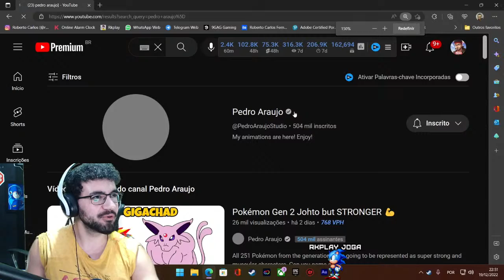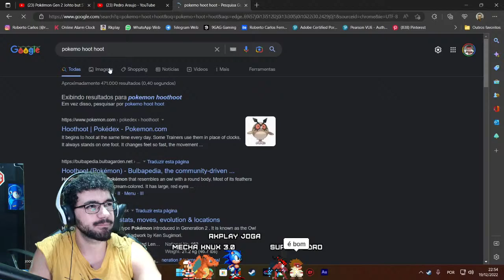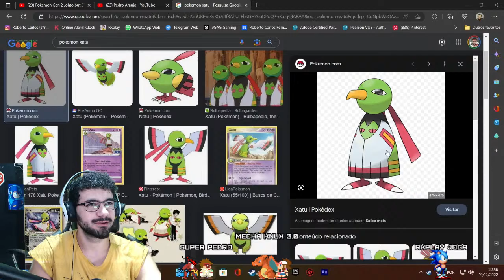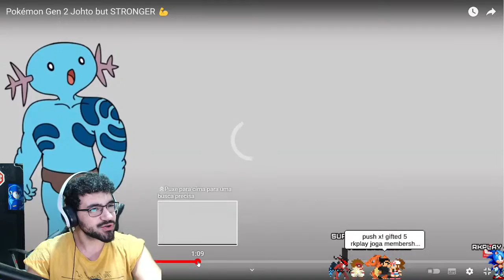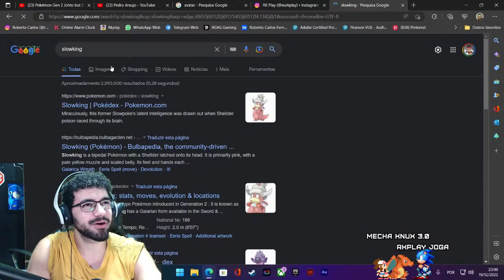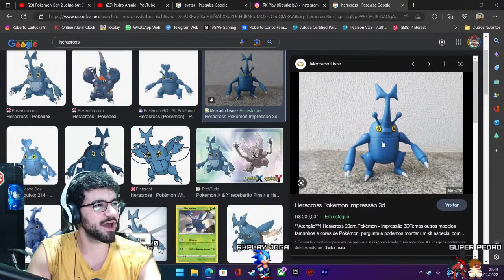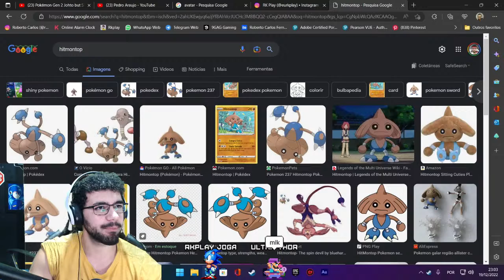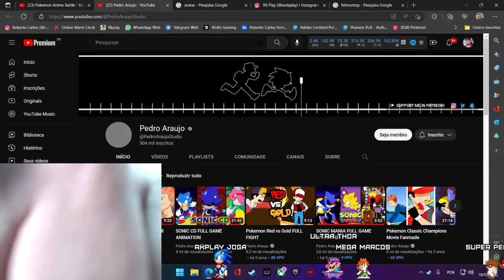Rk Play REAGINDO aos Pokemon GOSTOSO do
Rk Play REAGE aos Pokemon GOSTOSO do  @PedroAraujoStudio